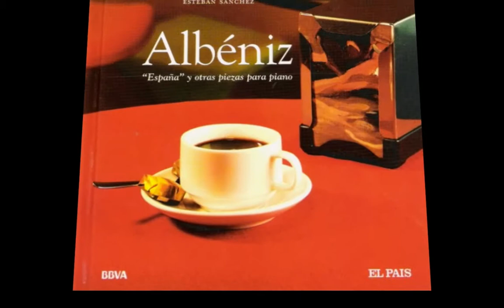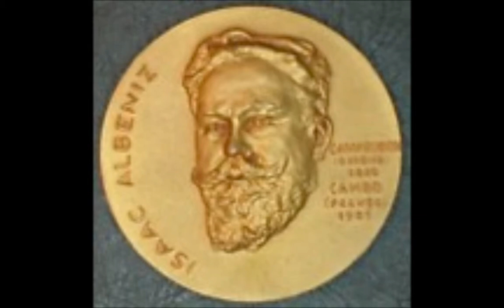Favorite Composers in Art - Isaac Albeniz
Isaac Albeniz, son os a customs official, was born in Spain in 1860.  He was a child prodigy who first performed at the age of four.  He passed the entrance exam for the Paris Conservatoire at the age of seven, but was denied admittance because he was thought to be too young.  He began a concert career at the age of 12, doing world tours with his father on customs visits including New York, San Francisco, Cuba, London, and Leipzig.  He wrote a number of exquisite piano pieces, though many have been transcribed for the guitar.  He died in 1909.  He was 48 years old.   Music is from Albeniz' "Suite Espagnole, No. 1, Opus 47."